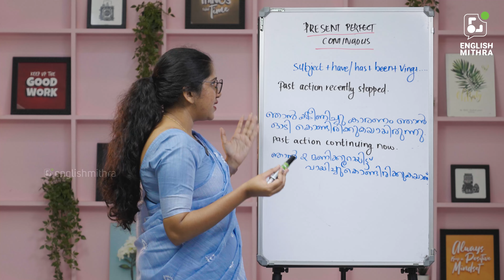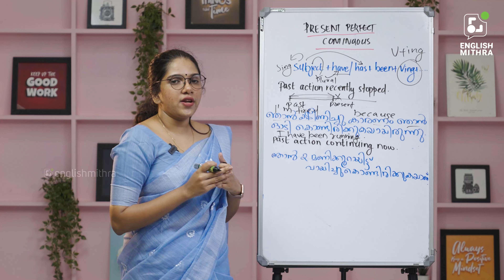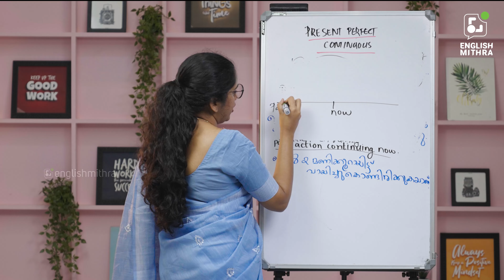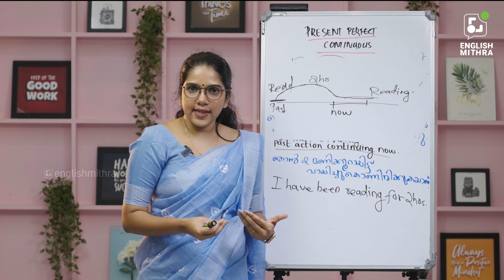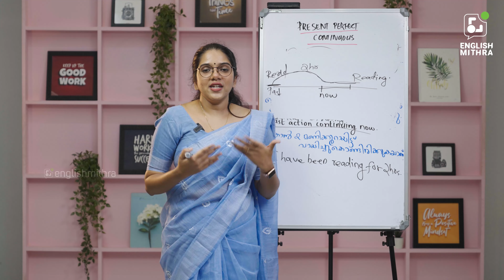PRESENT PERFECT CONTINUOUS TENSE | Easy English Grammar | Spoken English Malayalam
PRESENT PERFECT CONTINUOUS TENSE | Easy English Grammar | Spoken English Malayalam  | ENGLISH MITHRA | ☎️ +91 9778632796

The future perfect is a verb tense used for actions that will be completed before some other point in the future. Let's learn more about this tense

The present perfect continuous tense (also known as the present perfect progressive tense) shows that something started in the past and is continuing at the present time. The present perfect continuous is formed using the construction has/have been + the present participle (root + -ing). Let's learn more about this tense.

Office address :
English Mithra
2nd Floor, Kaybees Building,
Shenoy Road, Kaloor
Ernakulam-682017

The present continuous, also called the present progressive, is a verb form used in modern English that combines the present tense with the continuous aspect. It can be employed in both the indicative and subjunctive moods. Approximately 5% of verbs in spoken English are in the present continuous form.